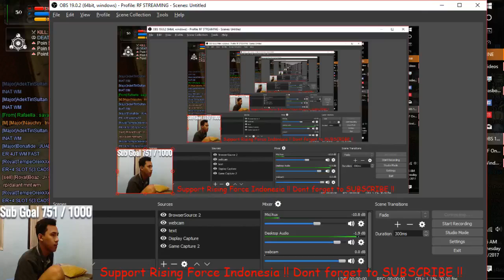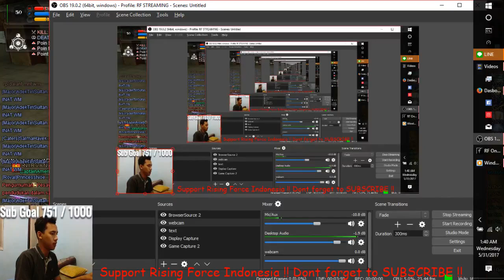NYAMBI NUNGGU SAHUR BOY !!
DIALY ACTIVY OF RF CLASSIC !!